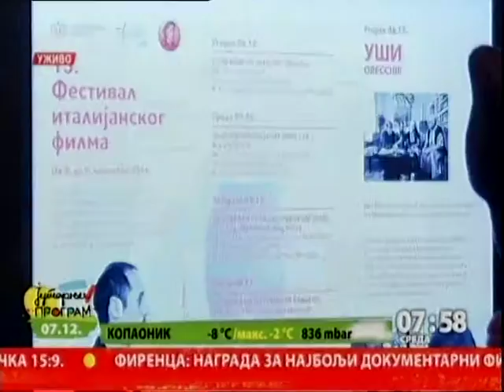Festival italijanskog filma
U Jugoslovenskoj kinoteci sinoć je počeo 15. Festival italijanskog filma u Beogradu, a u Kući legata otvorena je 40. samostalna izložba vajara, Zdravka Joksimovića.